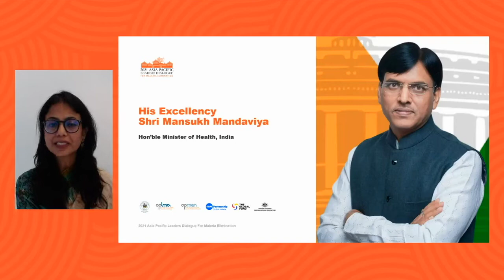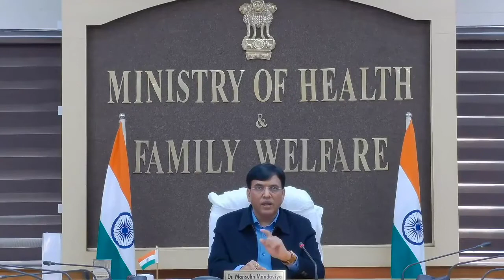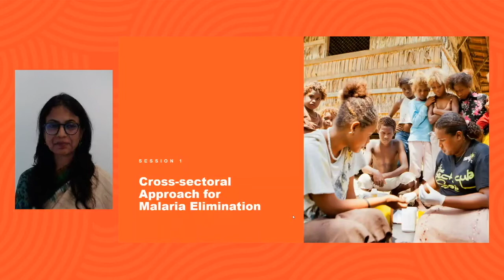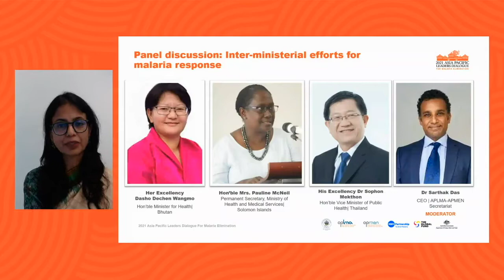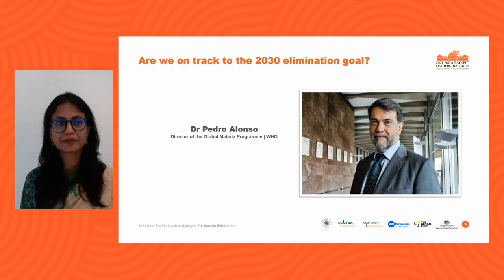Session 1: Cross sectoral approach towards malaria elimination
The objectives of the session are:

1. Highlight ways in which Ministries of Health collaborate with other ministries for malaria control and elimination

2. Explore ways in which existing structures for inter-ministerial collaboration can be leveraged for malaria response

11:00-11:10: Welcome from APLMA-APMEN Secretariat

Dr Kamini Mendis
Interim Board Co-Chair, APLMA-APMEN

11:10-11:20: Hon’ble Prime Minister of Kingdom of Bhutan

His Excellency Dr Lotay Tshering
Hon’ble Prime Minister of Kingdom of Bhutan

11:20-11:30: Keynote Speech

His Excellency Shri Mansukh Mandaviya
Hon’ble Minister of Health and Family Welfare, India

11:30-12:00: Panel discussion on cross sectoral approach towards malaria elimination

Moderator: Dr Sarthak Das, CEO, APLMA-APMEN

Panellists:

Her Excellency Dasho Dechen Wangmo
Hon’ble Minister for Health Bhutan

His Excellency Culwick Togamana
Hon’ble Minister of Health and Medical Services, Solomon Islands

His Excellency Dr Sophon Mekthon
Hon’ble Vice Minister of Public Health Thailand

12:00-12:05: Are we on track to the 2030 elimination goal?

Dr Pedro Alonso
Director of the Global Malaria Programme, WHO